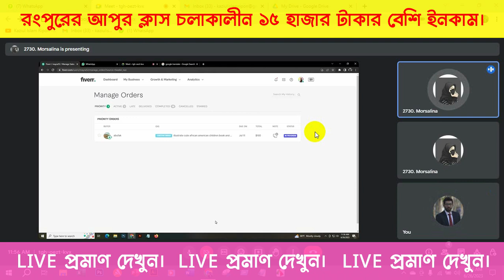রংপুরের আপুর ক্লাস চলাকালীন ১৫ হাজার টাকার বেশি ইনকাম।